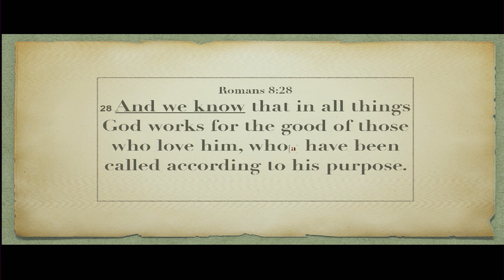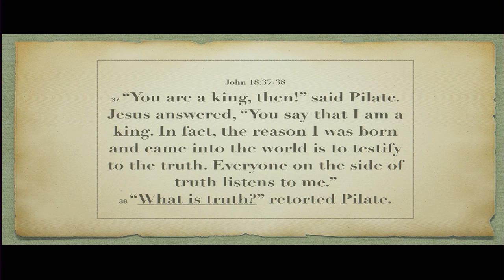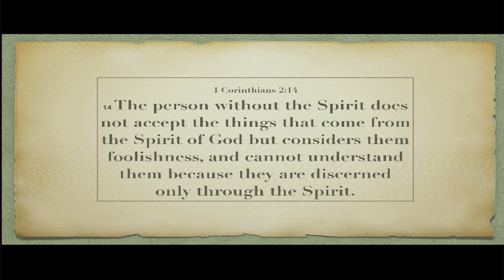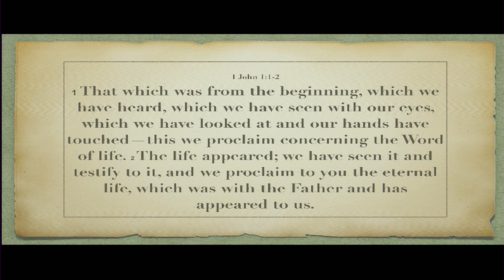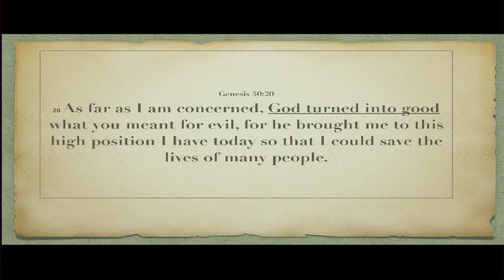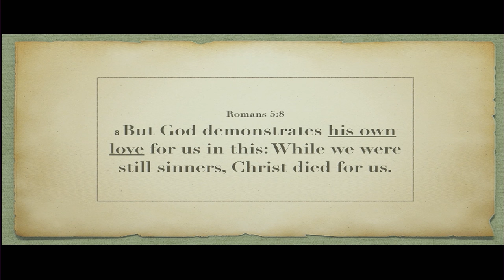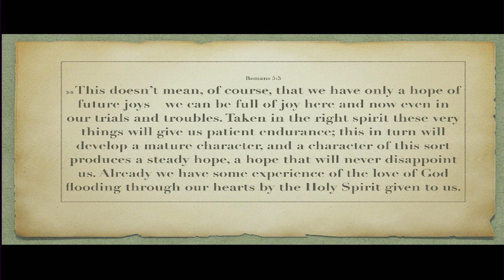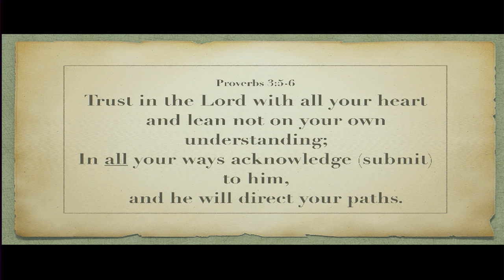We Know That in All Things God Works for Our Good - Jay Warren - June 1, 2019